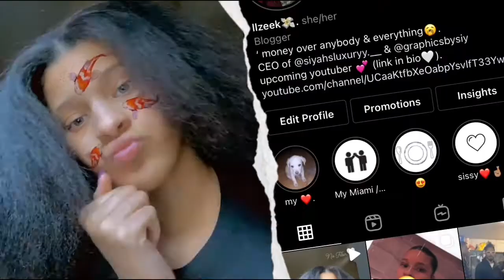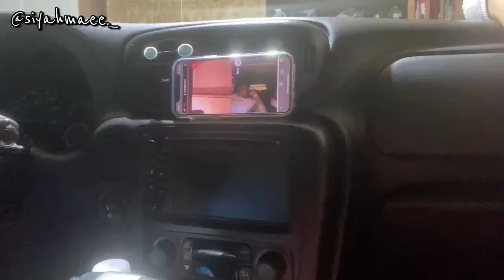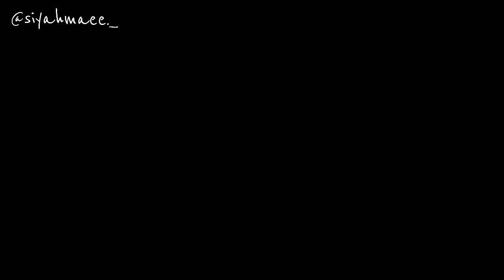WE SPENT 24 HOURS IN THE CAR ! ( the car started going off)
Business accounts !!

Snap - itz_SiyahLuv